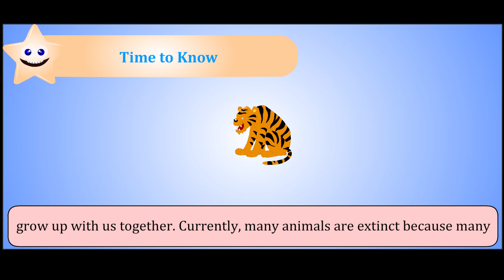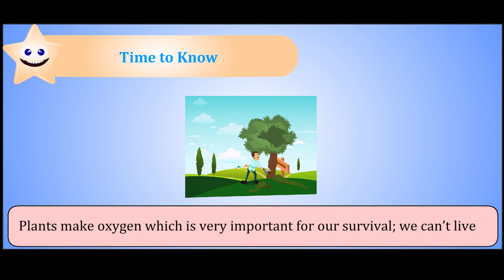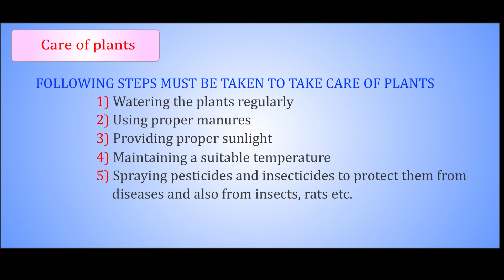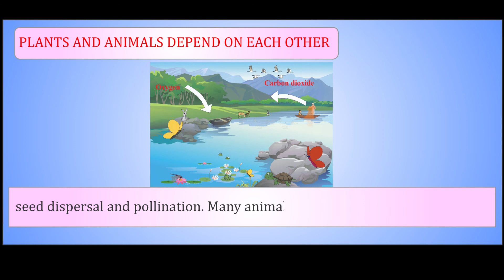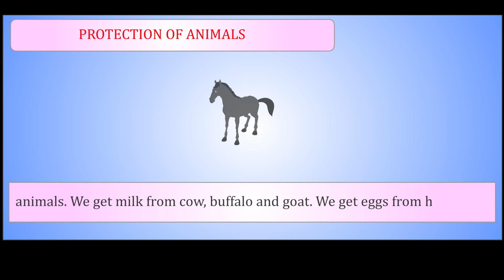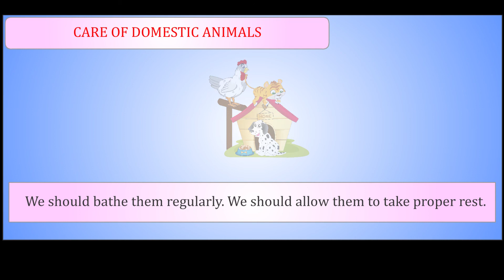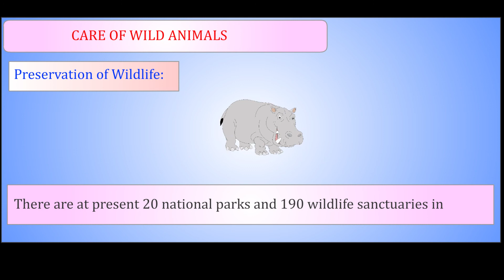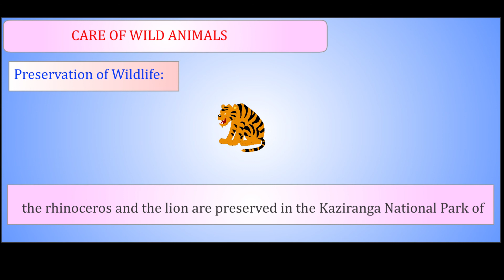03 Care and Protection of Plants and Animals SC 4